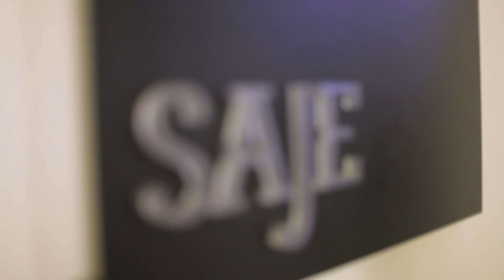Soirée 30e anniversaire au SAJE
Le SAJE célébrait ses 30 ans d'accompagnement et de formation le 21 octobre 2015 avec ses partenaires, entrepreneurs et autres collaborateurs. Une belle soirée pour souligner nos réussites et parler de grands projets d'avenir!